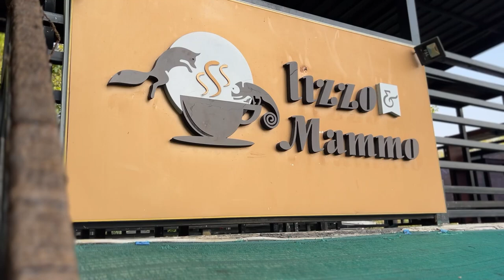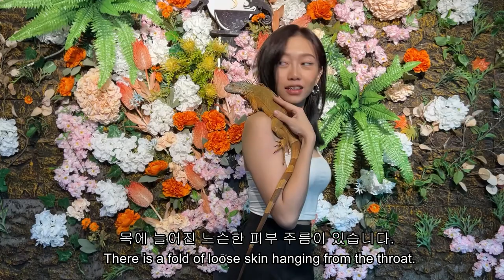Fearless girl's thrilling adventure with a Burmese python at Yangon's pet cafe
Nyein, a coquettish Myanmar girl, interacts with a variety of animals, including a Burmese python, at an exotic pet cafe.

Influencers introduce various information such as tourist attractions, lifestyle, and food in Myanmar in a fun way.

A coquettish Myanmar girl enjoys a Burmese python at an exotic pet cafe in Yangon
A Yangon, Myanmar celebrity wears a giant Burmese python around her neck.